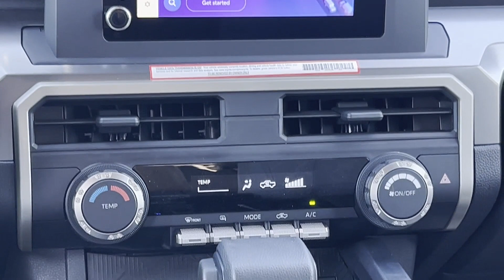2024 Toyota Tacoma 2WD SR5 Meridian, Lauderdale County, East Mississippi, Mississippi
2024 Toyota Tacoma 2WD SR5 3TMKB5FN2RM010915 Video